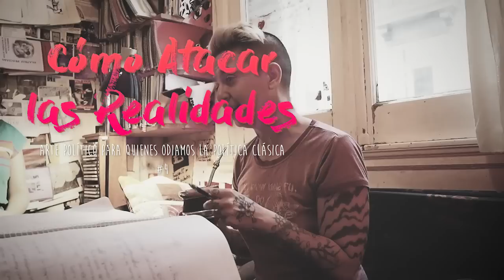Cómo Atacar las Realidades - #4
Cómo Atacar las Realidades: Arte político para quienes odiamos la política clásica. Taller de Leonor Silvestri.
Leonor no vive de gracias ni de admiración. Hacele un aporte si miras los videos.